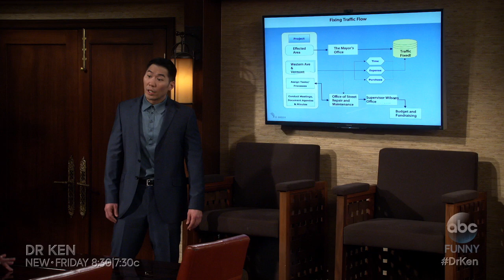Ken Jeong Korean Men's Club - Dr. Ken